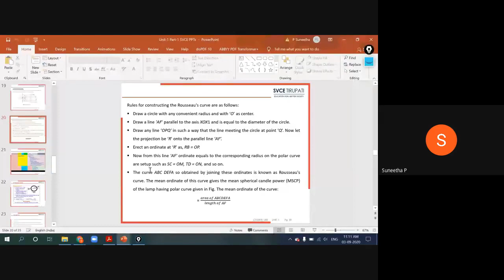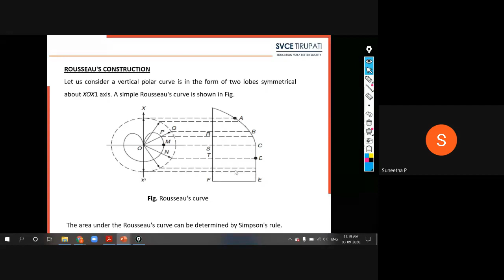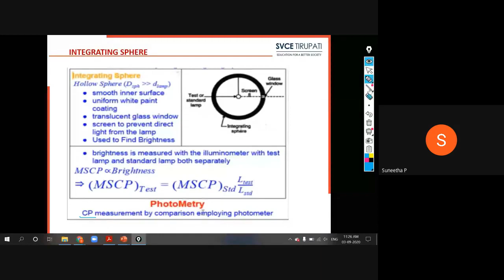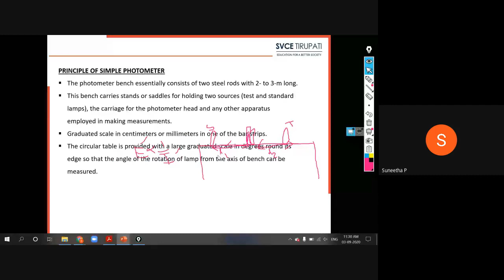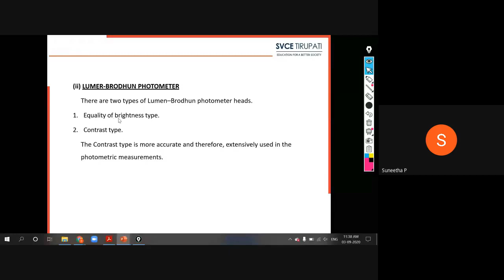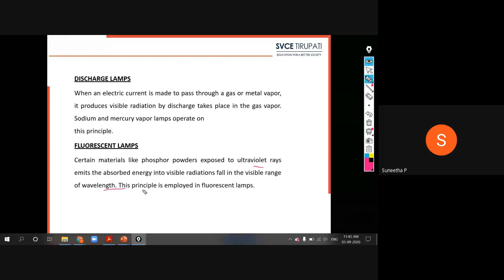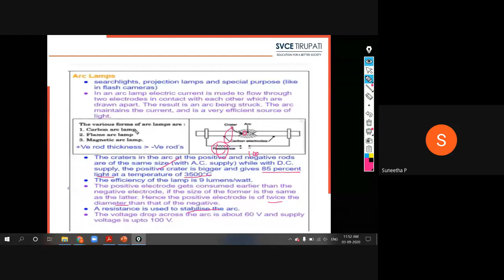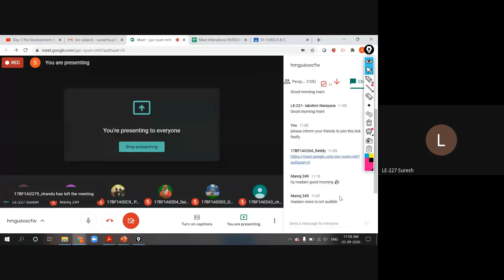UEE Unit 1 Polar curves, Photometry, Arc Lamps